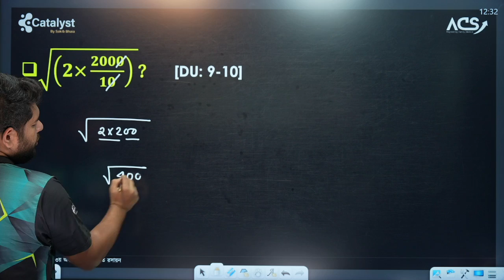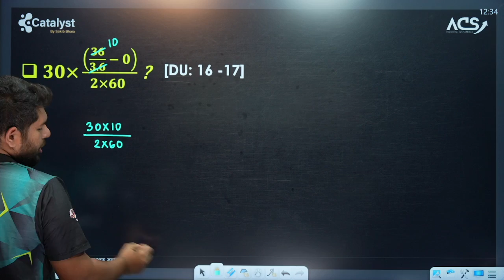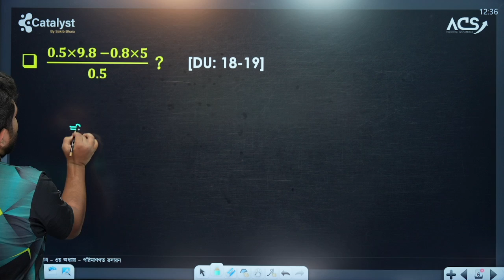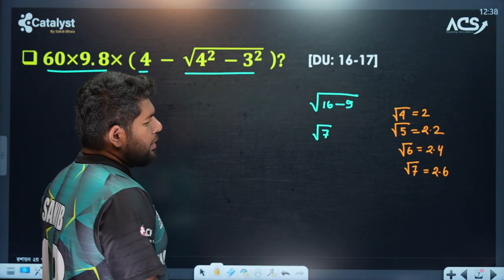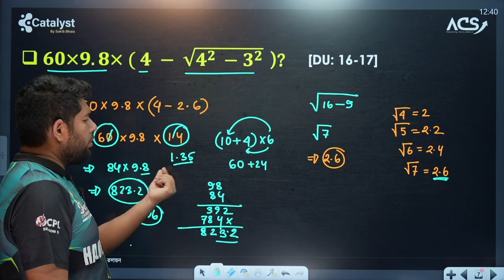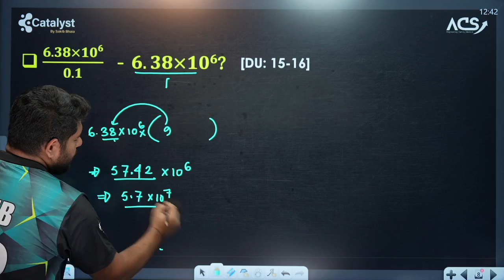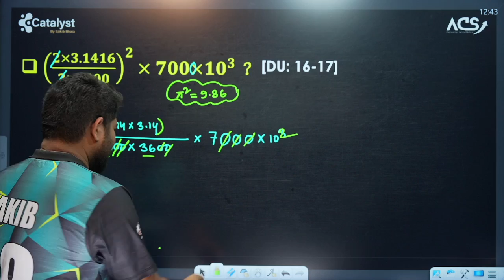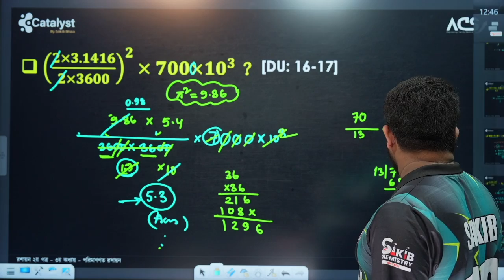Math without calculator || Practice || Physics math problem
Our Academic Courses